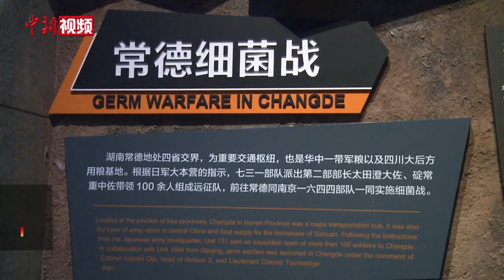勿忘九一八 细菌战幸存者口述真实故事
9月18日，黑龙江省在全省范围内开展“勿忘九一八”鸣警活动，以此纪念九一八事变89周年。当日，记者在哈尔滨市侵华日军七三一部队遗址见到了当时细菌战的幸存者张圣鸿老人。
        据张老介绍，侵华日军向他的家乡常德投放细菌时他年龄不足十岁，由于住宅被日军炸弹摧毁，不得已搬到乡下茅屋避难，幸运地躲过了这场残酷的细菌战。
        据了解，侵华日军第七三一部队始建于1933年，曾以石井部队、东乡部队、关东军防疫给水部的名义从事残酷的人体实验、动物实验、生化武器研究生产等战争犯罪活动。